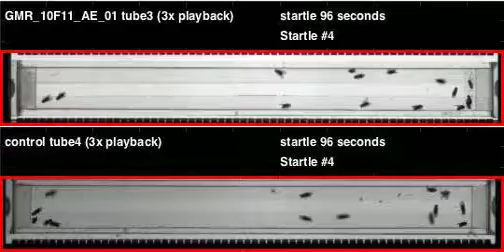GMR_10F11_AE_01_shi_Zeus_20120215T083142 buzz (seq2)